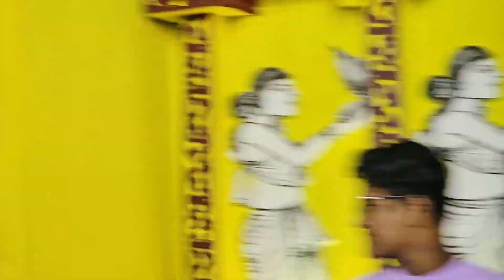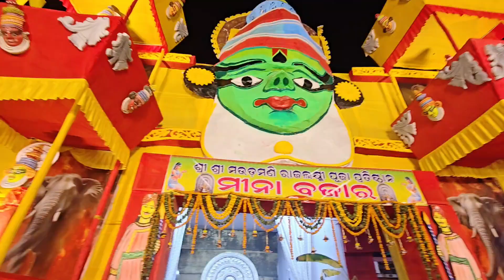ପୁଜା ମନଭରିକି ବୁଲି ହେଲାନି ଏଥର ଦାନା ପାଇଁ 😔 odiablogger #Alinaodiavlogs